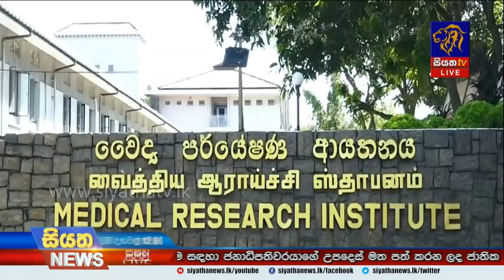Siyatha News | 12.00 PM | 27 – 01 – 2020